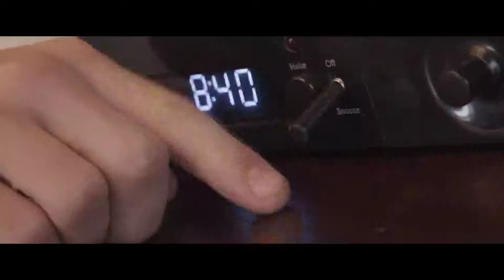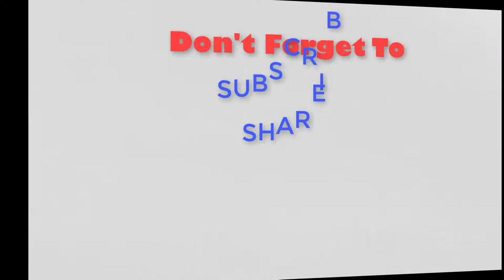Most Unique Clock On The Wall And Amazing CLOCKS Alarm Designs